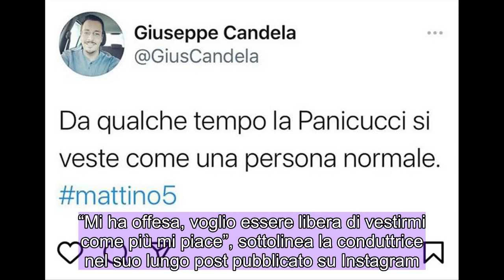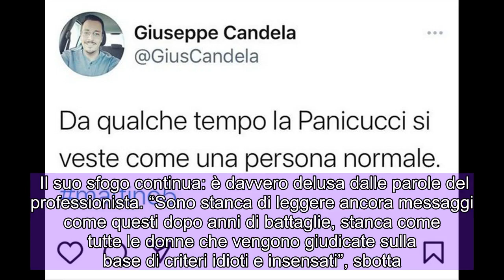Federica Panicucci furiosa col giornalista: 'Mi ha offesa, voglio essere libera di vestirmi come più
Federica Panicucci è furiosa col giornalista ‘colpevole’ di aver scritto un tweet che proprio non le va giù. “Da qualche tempo la Panicucci si veste come una persona normale”, ha cinguettato Giuseppe Candela, accompagnando le sue parole con l’hashtag Mattino 5. “Mi ha offesa, voglio essere libera di vestirmi come più mi piace”, sottolinea la conduttrice nel suo lungo post pubblicato su Instagram. “Stamattina un giornalista ha pubblicato questo tweet che mi riguarda. Permettetemi qualche considerazione. Verrebbe naturale chiedere innanzitutto quali sono secondo lui le ‘donne non normali’ e come si vestono, sempre secondo lui, le ‘donne non normali’”, esordisce la Panicucci. “Ma vado oltre perché la questione secondo me è ben più seria - continua la presentatrice - a questo proposito vi chiedo: ma davvero ancora oggi, nel 2021, si può giudicare una donna basandosi su come è vestita? Dalla lunghezza della sua gonna o dai suoi pantaloni aderenti?”. “Ma davvero ancora oggi, nel 2021, l’aspetto esteriore di una donna, o meglio, il suo guardaroba, può essere motivo di giudizio? Può davvero ancora accadere che un uomo, un giornalista come in questo caso, giudichi la ‘normalità’ di una donna attraverso i suoi vestiti?”, sottolinea ancora la 53enne. “Intendiamoci, un vestito può piacere o meno, ed è lecito ma la ‘normalità’ di una donna non può certo passare da questo - chiarisce Federica Panicucci - Varrebbe la pena ricordare al signore che oggi fortunatamente le donne non sono più ‘oggetti’ da valutare in base alla misura del tacco che portano”. Il suo sfogo continua: è davvero delusa dalle parole del professionista. “Sono stanca di leggere ancora messaggi come questi dopo anni di battaglie, stanca come tutte le donne che vengono giudicate sulla base di criteri idioti e insensati”, sbotta. Poi chiosa perentoria: “La prossima volta che vorrà scrivere di me, critichi la mia professionalità ed eviti di scivolare in stereotipi che oggi, mi lasci dire, sono francamente inaccettabili. Perché Lei, oggi, con il suo tweet, non ha offeso me, ma ha offeso tutte le donne giudicandole ‘normali’ o non ‘normali’ in base al vestito che indossano.Vogliamo essere libere, noi donne, di vestirci e di mostrarci come più ci piace”.